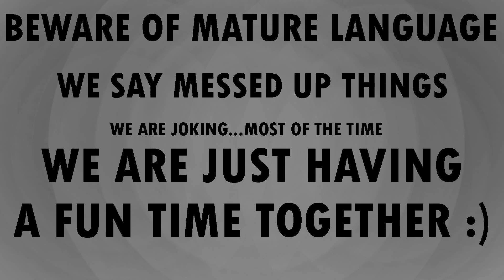Mario Kart: Double Dash!! Grand Prix Mirror Star Cup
Time to scream and yell to win the race!